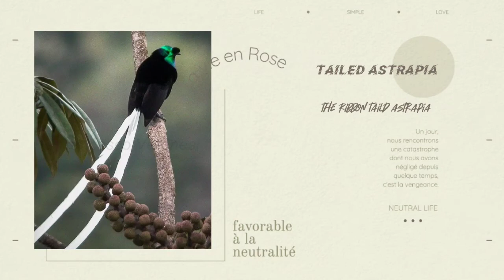Top 10 Longest Tail Having Animals in the world.../ உலகில் மிக நீண்ட வாலுடைய உயிரினங்கள்